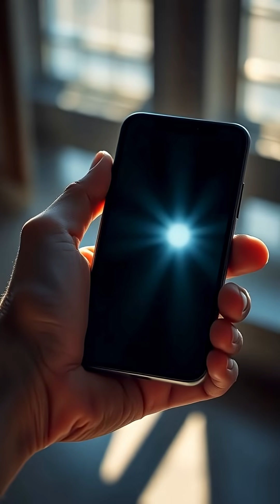The Ancient World's Hidden Supercomputer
Ever heard of a 2000-year-old analog computer that predicted the cosmos? This ancient gear work will shock you!